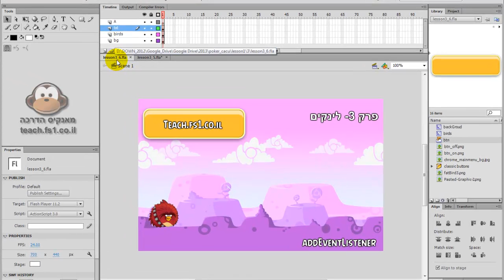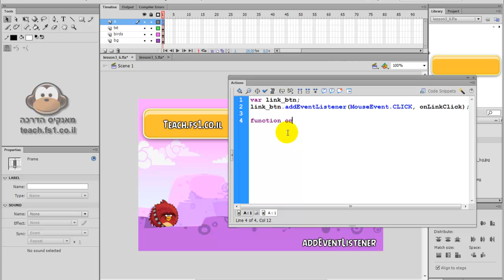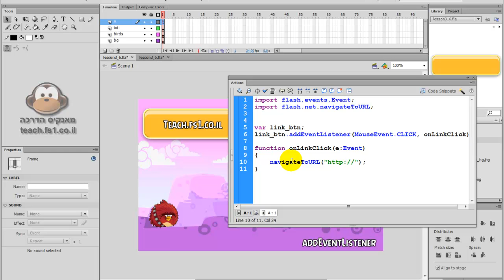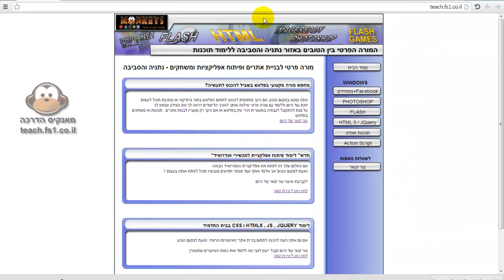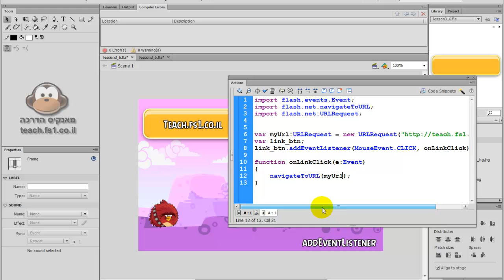שיעור בתיכנות פלאש / AS3- שיעור 5 פרק 3 - יצירת לינק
רוצים ללמוד פלאש ולפתח אנימציות , אפליקציות אנדרואיד , IPHONE ואולי אפילו פייסבוק?
הגעתם למקום הנכון (אזור נתניה והסביבה)!
מתאים לאנשים במקצוע הגרפיקה, מתכנתים , תלמידים נערים וסטודנטים שמחפשים מקצוע חדש ומכניס.

השיעור הנ"ל הוא מתוך עשרות סרטונים שיעלו והועלו שמלמדים את הבסיס של פלאש עד הרמה הגבוהה ביותר של תיכנות ופיתוח אפליקציות !

לפרטים נוספים ולקיחת שיעורים פרטיים באזור נתניה
מורה לפלאש , אקשן סקריפט , HTML5 , AS3, AS2, PHP, JAVASCRIPT,JQUERY ועוד...